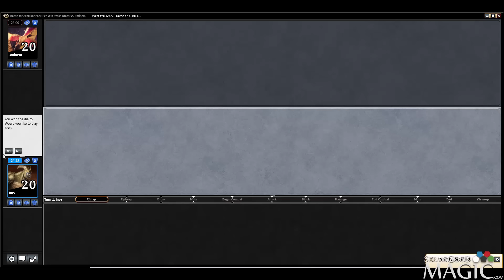Battle for Zendikar Draft #49 - Match 2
Alex Stephenson (Inez) drafting swiss Battle for Zendikar for SeemsGoodMagic.com.